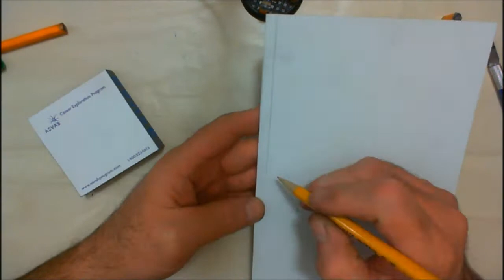How to Make a Grid or Mesh Base Over a Lava Field, Vid 270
I'm making a base for my warjacks from the the game Grind, by Privateer Press.  The grid will be a raised platform above a lava field.